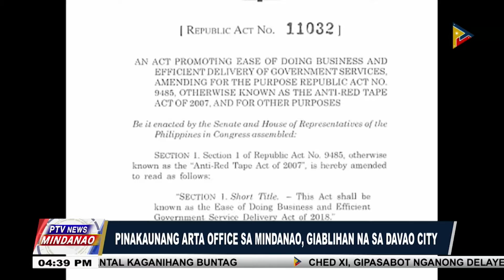Pinakaunang ARTA office sa Mindanao, giablihan na sa Davao City